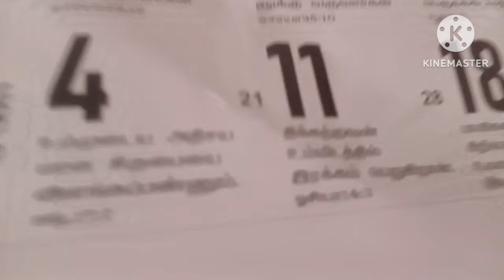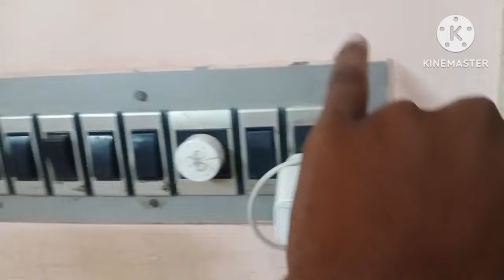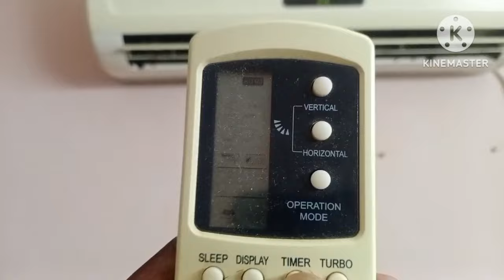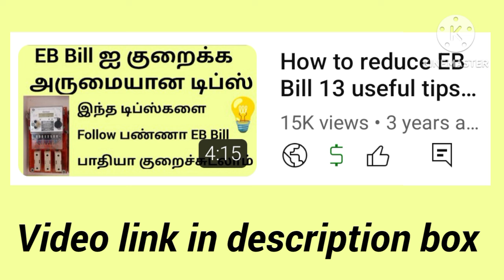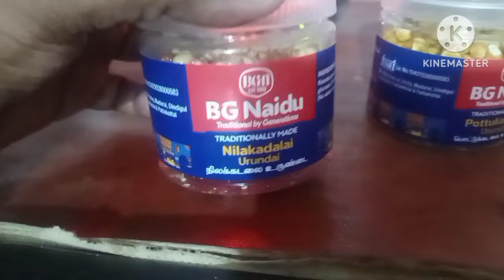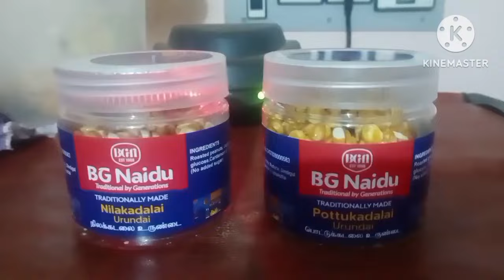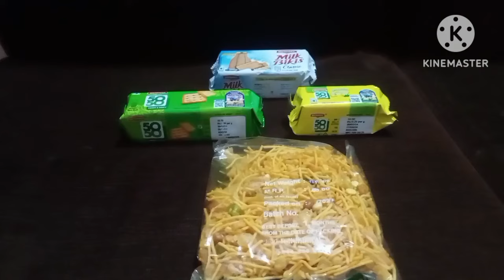Tips to reduce EB bill half I use AC for one hour only to get super cooling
This video explains Tips to reduce EB half I use AC for one hour only to get super cooling